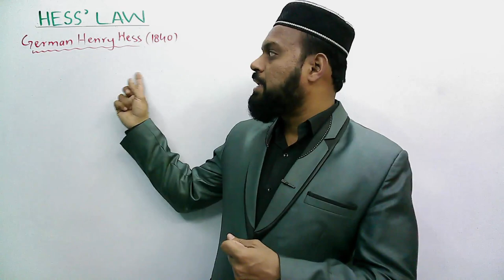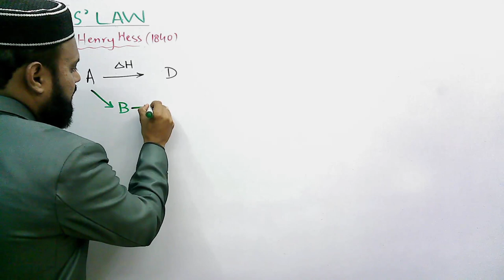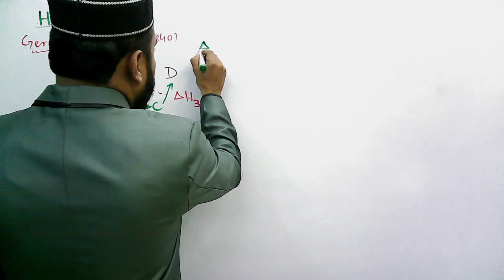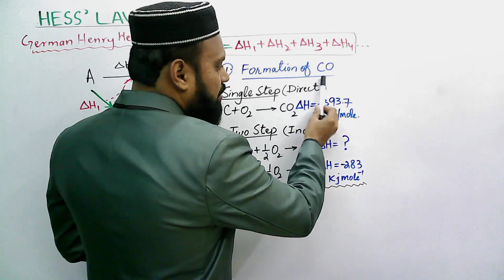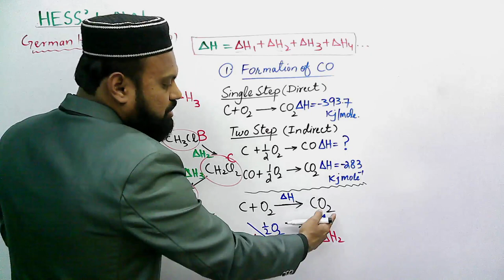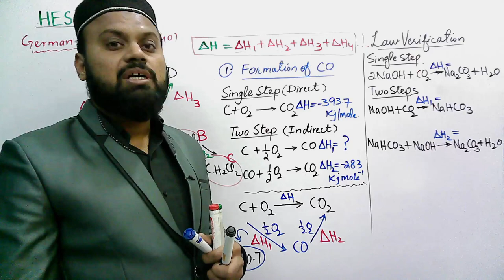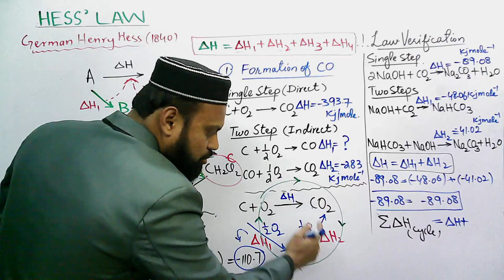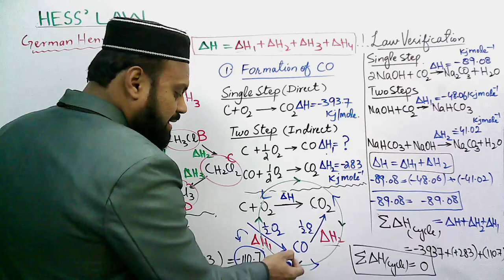Hess' Law 1st Year Chemistry @UmairKhanAcademy Thermodynamics-Prove Summation of Heat Cycle=zero